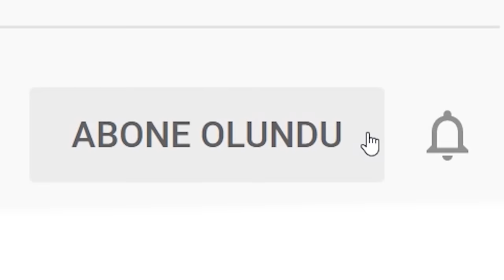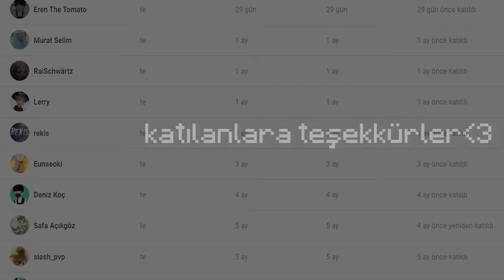Bedwars tarihinin en 1.000 IQ tuzağı...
►bugün bedwars ta 1.000 iq tuzak bedwars tuzak iyi seyirler.